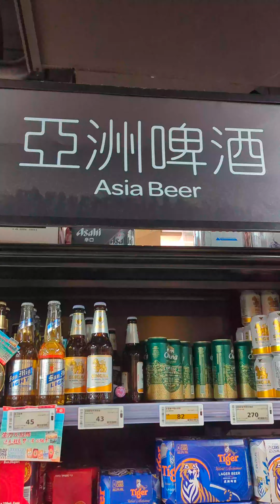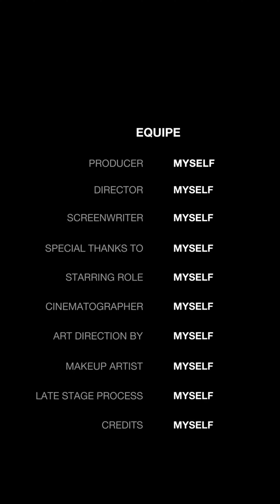🇹🇼 Taiwan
The Dumpster Pirate 🦝